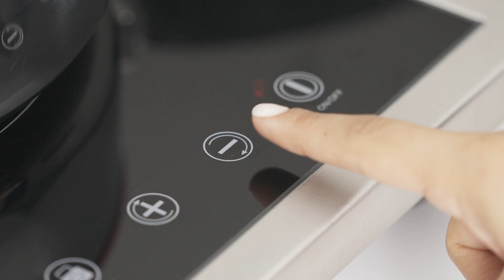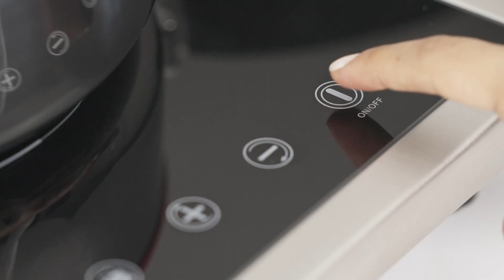¡Arroz chaufa, fácil y rápido! | Royal Prestige®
Viaja hasta el Perú con los sabores únicos de este tradicional platillo.

ARROZ CHAUFA

🍽️Porciones: 4

INGREDIENTES

• 2 tazas de arroz
• 3 tazas de agua
• 4 huevos, batidos
• Aceite en aerosol, el de tu preferencia
• ½ libra de lomo de cerdo, en cubos pequeños
• ½ taza de salsa de soya
• 1 cucharada de jengibre, rallado
• ½ taza de cebollín fresco, picado
• ½ taza de pimiento rojo, en cuadros pequeños

PREPARACIÓN

1. Lava el arroz y remoja en agua tibia durante 10 minutos. Escurre y deja secar.

2. Precalienta la Olla de 4 cuartos de Royal Prestige® a fuego medio-alto durante un par de minutos o hasta que, al agregar algunas gotas de agua, estas no se evaporen y rueden sobre la superficie.

3. Agrega el arroz y cocina por tres minutos, aproximadamente, hasta tostar un poco. Añade el agua y una pizca de sal. Tapa la olla con la Válvula Redi-Temp® abierta. Cuando suene, baja el fuego a medio, cierra la válvula y cocina alrededor de 10 minutos más. Apaga y deja reposar.

4. Rocía con aceite en aerosol la superficie del Sartén Deluxe Easy Release de 12 pulgadas y esparce con una toalla de papel. Precalienta el sartén durante 30 segundos a temperatura media.

5. Añade los huevos batidos y cocina en el sartén con sal al gusto, en forma de omelette o tortilla. Retira la omelette del sartén, córtala en cuadritos y reserva.

6. En el mismo sartén, sella la carne de cerdo por todos sus lados hasta dorarla y sazona con la mitad de la soya. Retira del sartén y reserva.

7. En el mismo sartén, añade el jengibre, cebollín y pimiento rojo; cocina por un par de minutos. Incorpora la tortilla francesa y mezcla los ingredientes.

8. Agrega el arroz, el resto de la salsa de soya y remueve para integrar los ingredientes. Añade la carne y mezcla nuevamente. Salpimentar al gusto, si lo consideras necesario. ¡Y a disfrutar!